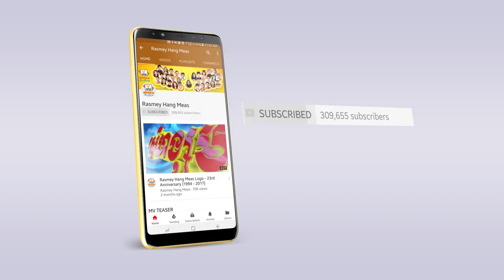គេមិនបានស្រលាញ់យើងទេ បទថ្មី 2018 #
ប្រជុំបទថ្មីៗ ទើបចេញ